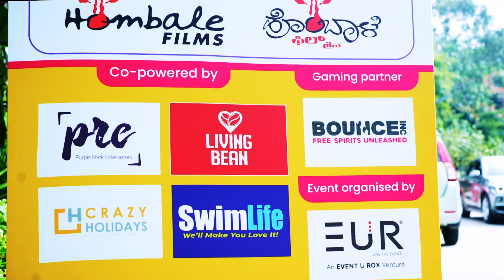Flash@Brigade, Rangeelo Rajasthan, at The Brigade School @ Malleswaram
Enjoy a glimpse into one of the most colourful days of our year! From wearing bright attire to performing cultural dances, our students did all they could to bring the Rajasthani spirit alive in Bengaluru. Visitors sang along to mesmerising musical performances, appreciated graceful choreographies, and spent hours at the game stalls!